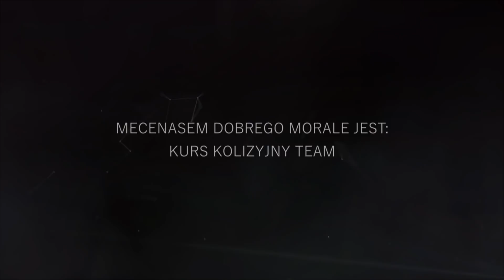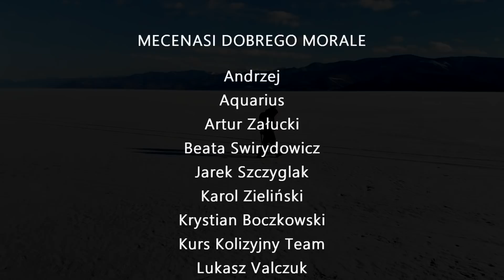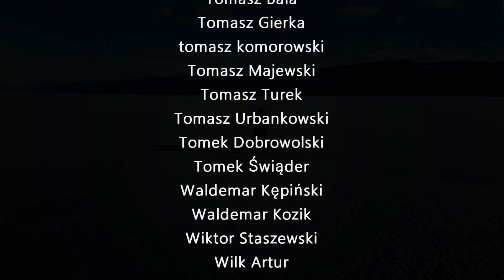Autostopem przez Amerykę - Amiszowo (Odc.46)